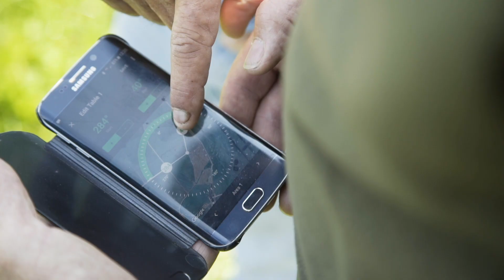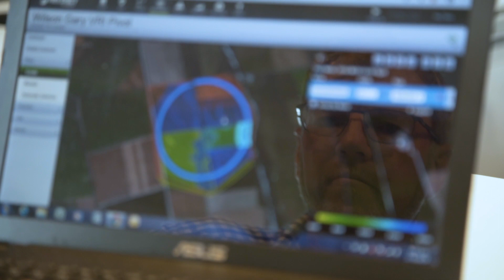On Farm Story feat. Gary Wilson: Precision Irrigation to Maximize Productivity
Gary and Rae Wilson are mixed arable farmers from Mid Canterbury, New Zealand. The farm is fully irrigated with centre pivots which they manage remotely using FieldNET, all by the touch of a smartphone. Their water is precisely allocated only where it is needed, according to soil type, using Precision VRI technology. By embracing modern technology their farm is more productive and more environmentally sustainable. Watch the inspiring On Farm Story.